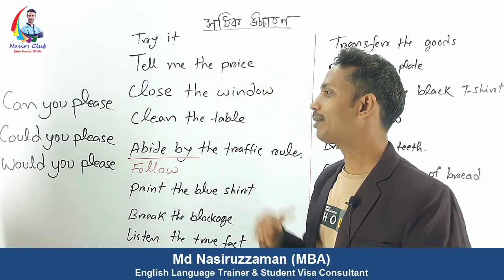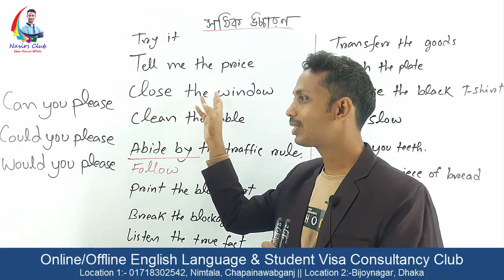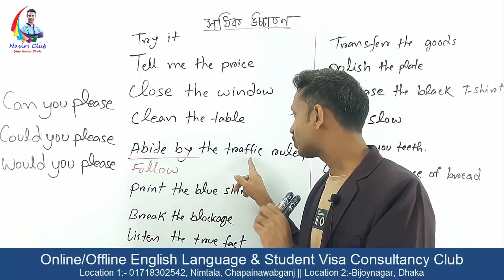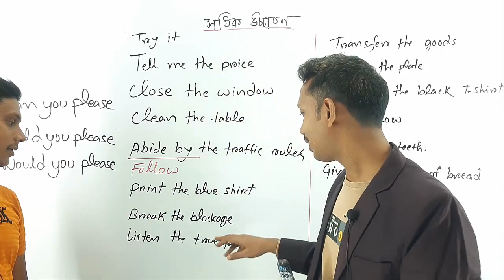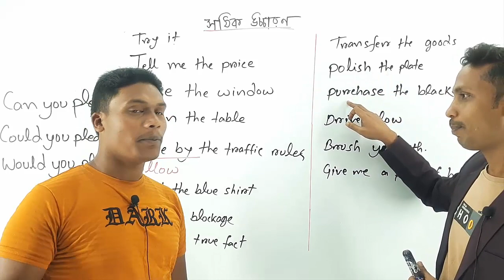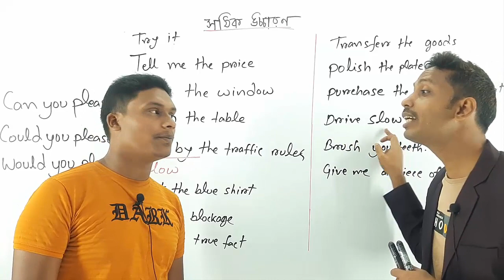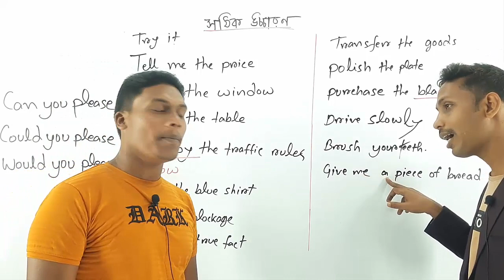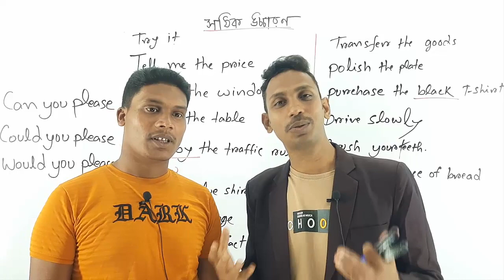Correct Pronunciation || English Phonetics Class || Accent Class